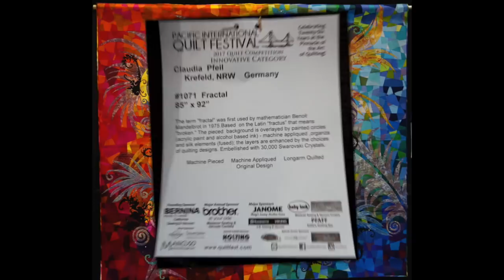The Quilt Show: "Fractal" by Claudia Pfeil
Enjoy the Pacific International Quilt Festival BERNINA 1st Runner Up award winner 2017, "Fractal" by Claudia Pfeil.